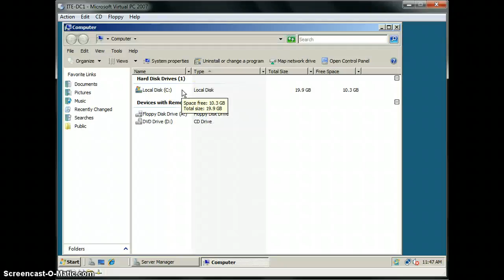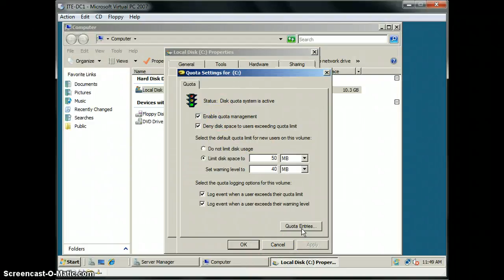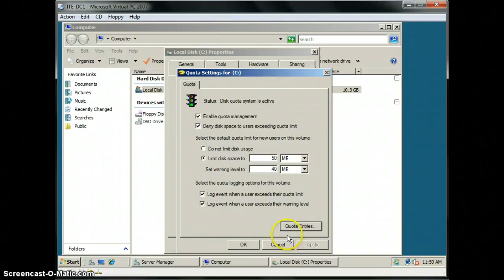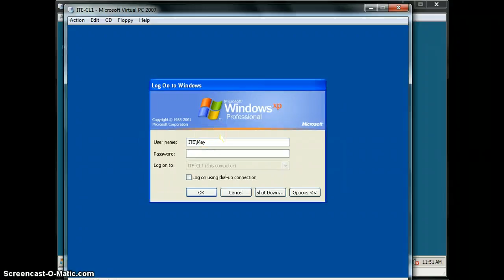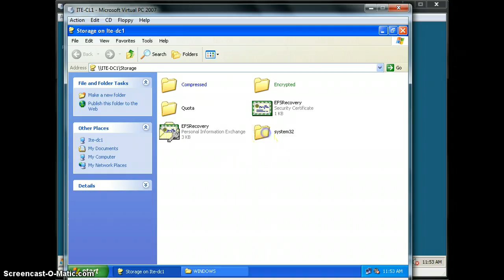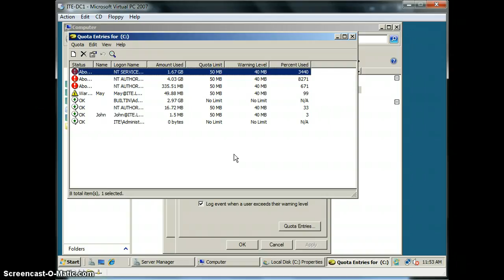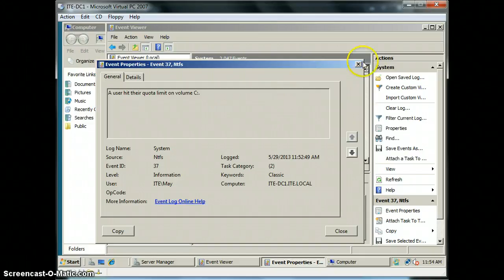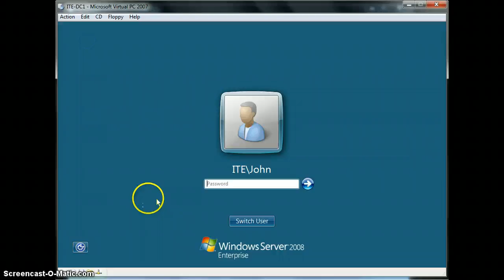Janzen Lab 11-1-4